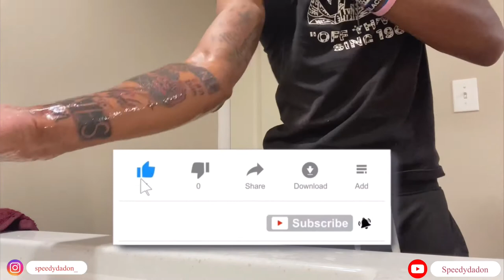How to Get a tattoo at 17… |Tutorial